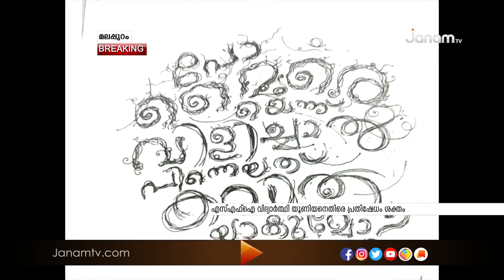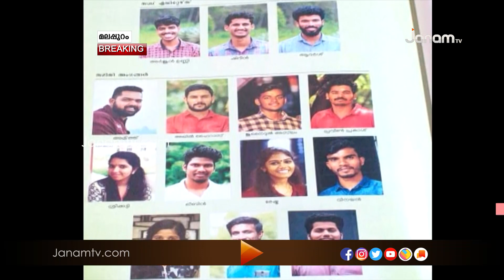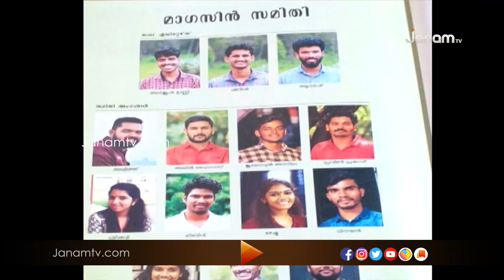രാഷ്ട്ര വിരുദ്ധ പരാമർശങ്ങളുമായി കാലിക്കറ്റ് സർവ്വകലാശാല മാഗസിൻ : എസ്എഫ്ഐ യൂണിയനെതിരെ പ്രതിഷേധം ശക്തം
രാഷ്ട്രപിതാവ് മഹാത്മാ ഗാന്ധിയേയും പ്രധാനമന്ത്രി നരേന്ദ്രമോദിയെയും,  ശബരിമലയെയും അവഹേളിച്ച്  കാലിക്കറ്റ് സർവ്വകലാശാലയിലെ എസ്എഫ്ഐ വിദ്യാർത്ഥി യൂണിയൻ. യൂണിയന്‍റെ നേതൃത്വത്തിൽ പുറത്തിറക്കിയ മാഗസിനിൽ നിറയെ രാഷ്ട്ര വിരുദ്ധ പരാമർശങ്ങളാണ്. മാഗസിനെതിരെ പ്രതിഷേധം ശക്തമാവുന്നു.